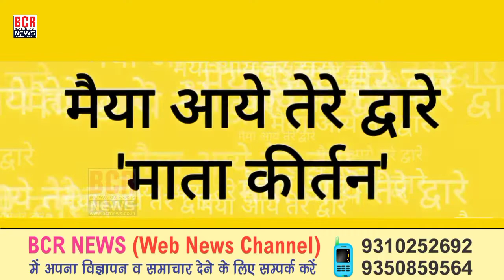Maiya Aayi Tere Dware | मैया आई तेरे द्वारे | Live Kirtan by Madhu Gupta & Party on BCR NEWS